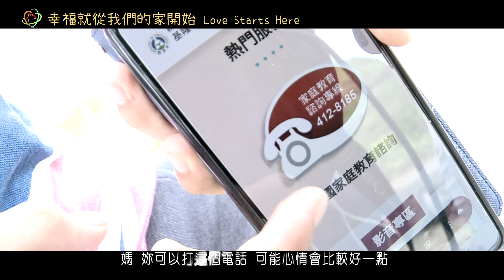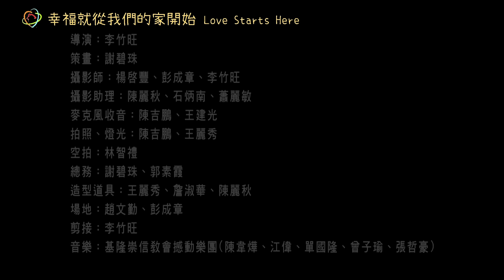基隆市家庭教育中心宣導 4分鐘廣告微電影 2020 6 28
本片是以基隆市為敘事場景，我們以一個家庭父母的爭執，所產生心理的受創，最後以孩子的幸福為最大的考量，進而決定找家庭教育中心諮詢而得以緩和，希望未來類似的受創者都能走出陰霾，也藉此凸顯家庭教育中心對每一個家庭的重視。